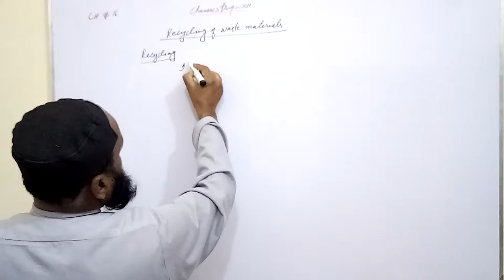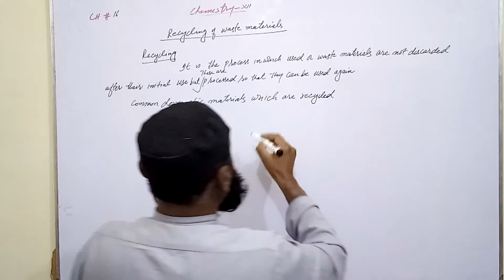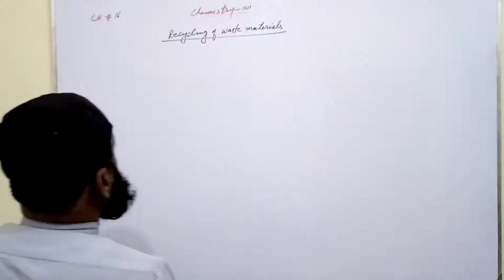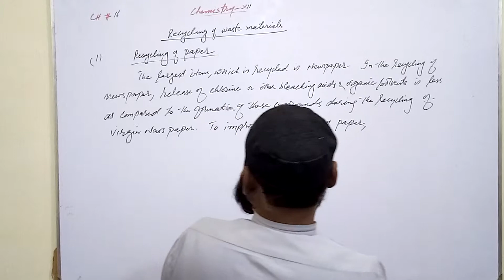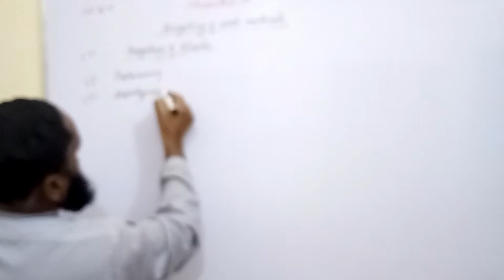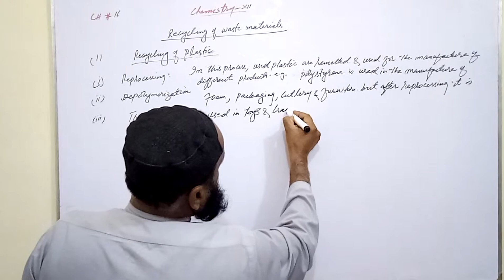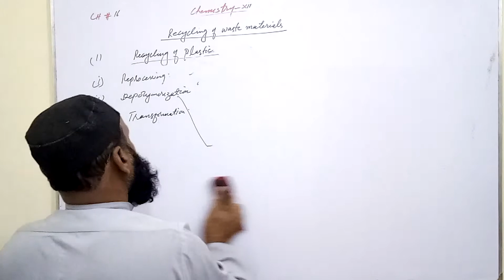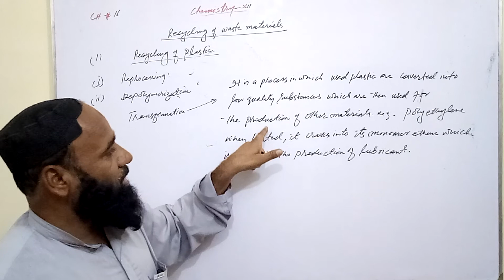Recycling its advantages, recycling of paper & plastic CH#16 Chemistry -Xii